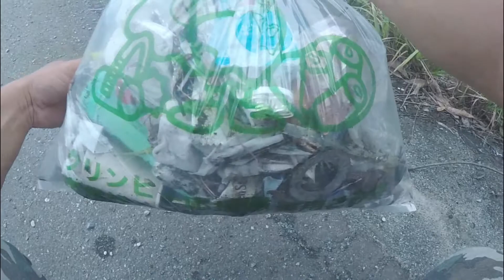[ごみ拾い]めがさぶの地球を綺麗にVol191[いわき市]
地球を綺麗にゴミ拾い191回目
ちょろっと釣りに行った場所の
車を停めた近くにゴミ。。。。
気になったら即拾うｗｗ
ゴミ拾いは誰にでもできる簡単な事よ